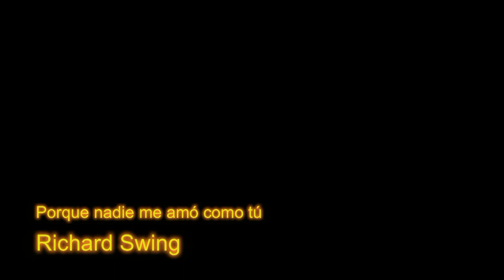Richard Cisneros, Porque nadie me amó como tú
Canción tropical contemporánea,  resultado de la fusión fluida del merengue, balada y afro peruana en una versión INÈDITA dirigida al público latinoaméricano para bailar de principio a fin.
Con una voz muy afable y prodigiosa del  cantautor hispano Richard Cisneros con un estilo único y diferente.